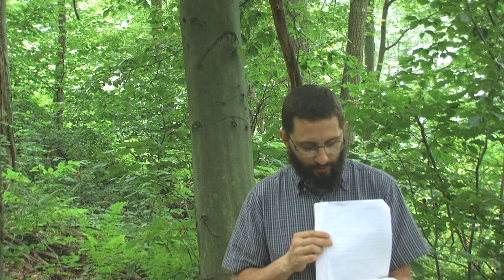Are House Church Christians Violating Hebrews 10:25? Part 2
Part 2 of sermon preached for July 14, 2013.